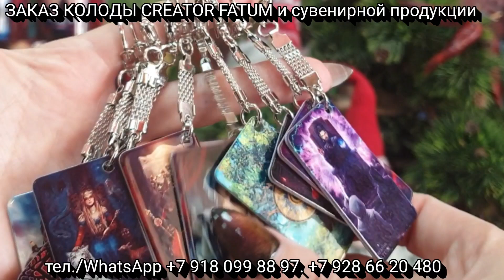Аркан Иерофант (Колода Таро Creator Fatum )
Текст из книги Архетипы таро Creator Fatum

Мантра, активизирующая энергию аркана;
Метафорическое значение аркана;
Архетип Иерофант
Признаки избыточного, слабого и сбалансированного проявления архетипа;
Упражнение на развитие канала ЯСНОВИДЕНИЯ;
Пример действий, активирующих архетип;
Жизненная история

Мой главный инструмент это колода таро Creator Fatum . Плюс к этой колоде есть замечательная практика прямых порталов! Которая вам поможет развить в себе магическое могущество .

Информацию по практике прямых порталов Creator Fatum вы можете прочитать на нашем сайте , перейдя по ссылке в описание.

А также вы сможете пройти погружения
В демо уроках это женский с медитацией :

Это мужской голос без медитации

Попробуйте какой вам понравится , его и пройдите .
Кстати старт курса каждое первое  число нового месяца  присоединяйся к нам!